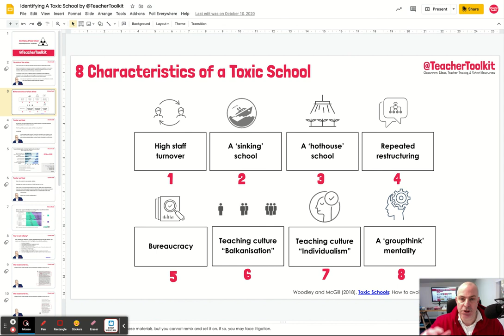Identifying A Toxic School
We all know teaching is incredibly tough. We also know that it can be the best job in the world.

Toxic school culture is a topic we cannot ignore. It is also a discussion we all need to have because there will be many teachers who do not have a voice for whatever reason.